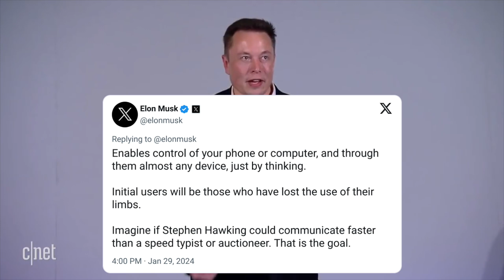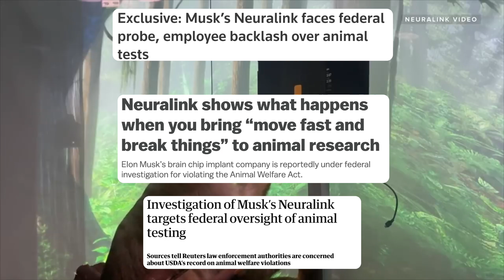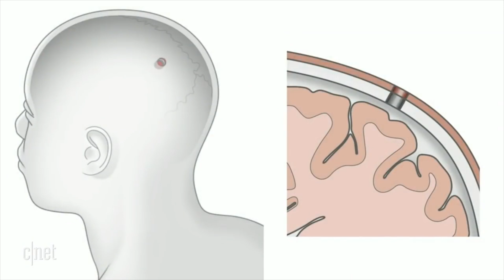Elon Musk Announces Neuralink's First Human Brain Chip Implant Surgery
Elon Musk announced the first successful human Neuralink brain implant. The product is called Telepathy.